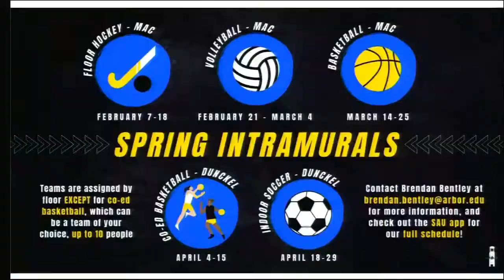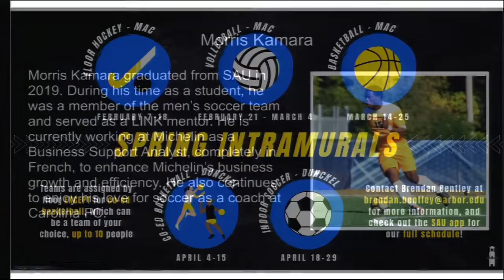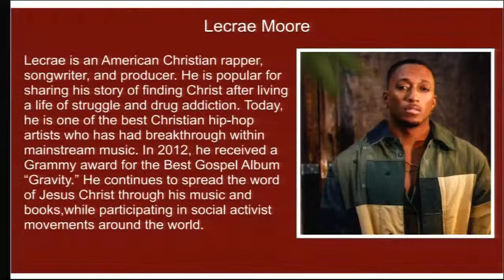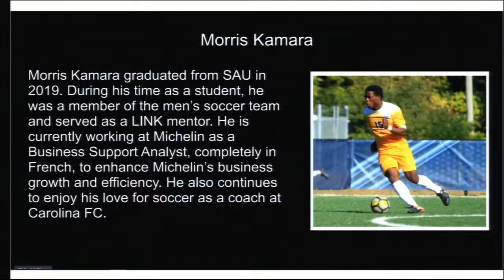SAU Chapel - February 23, 2022 - Rob McKenna